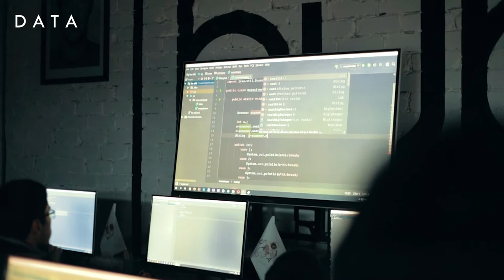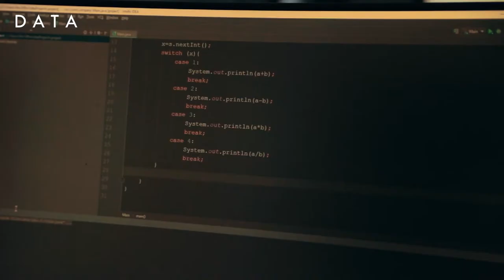Bizda hali ko'pchilik bu sohani oddiy narsa deb qabul qiladi. Bu hali rivojlanmagandek ko'rinadi...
🦾"DATA" o'quv markazida "Android dasturlash" kursi o'quvchisi Sardorbek Arazmuxamedov Rossiyada magistraturani tugatgan va o'qishi davomida chet elliklar bilan suhbatda bo'lib, o'zi duch kelgan noxush holat haqida so'zladi...

Noxushliklar hamma joyda bor. Ammo hamma joyda ham sizni o'zgartira oladiganlar bo'lmasligi mumkin. Siz o'zgarishni qayerdan boshlashni juda yaxshi bilasiz. "DATA"...